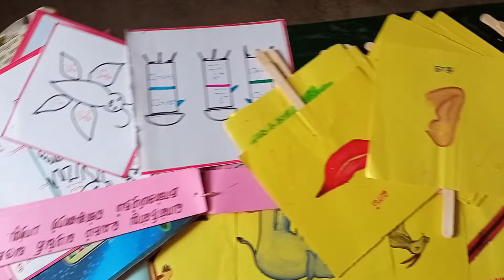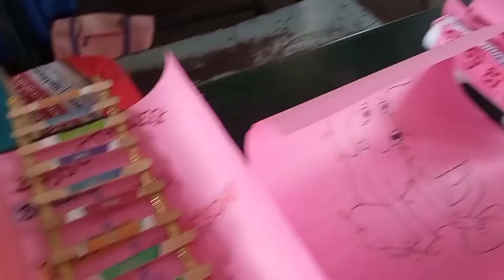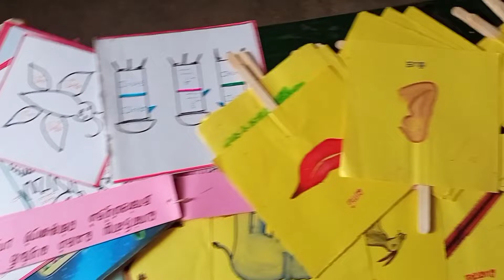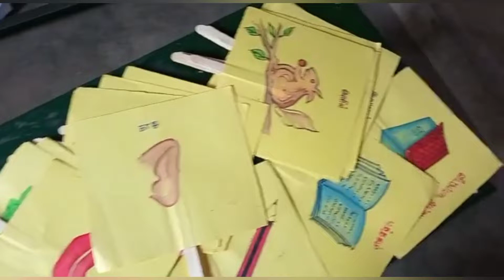கண்காட்சி இல்லம் தேடி கல்வி